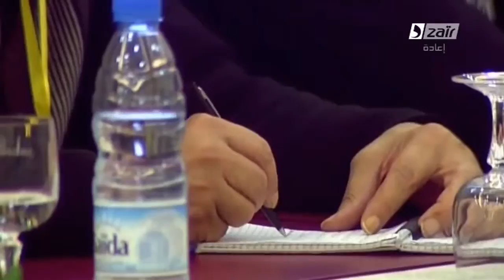Journée de l entreprise algérienne conférence de presse du président du FCE, Ali Haddad